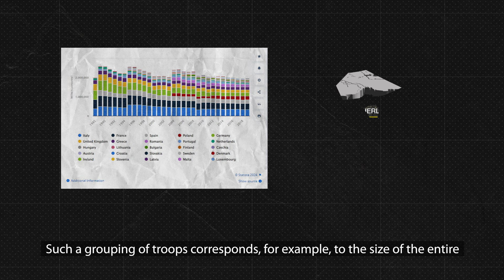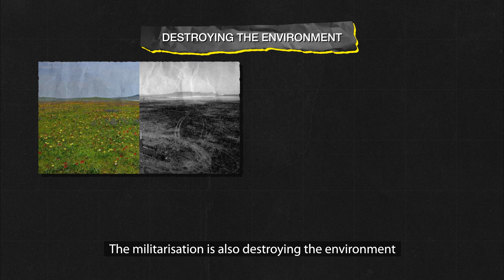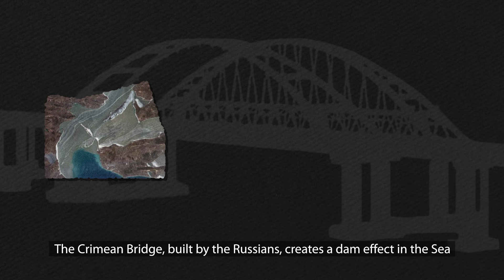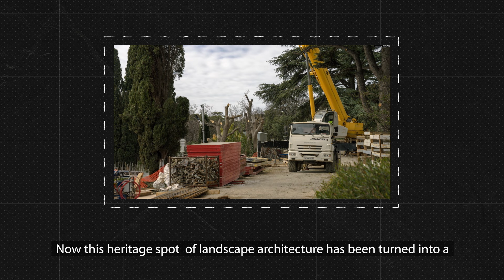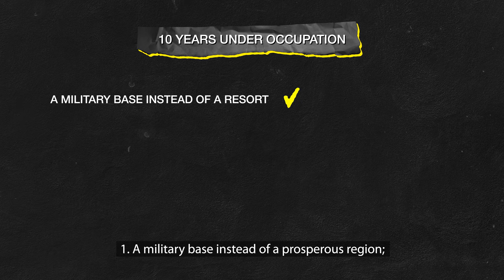How Crimea and life there have changed over the past 10 years of occupation?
This video was produced by The @CenterCounteringDisinformation , a working body of the NSDC of Ukraine in cooperation with the National Council of Television and Radio Broadcasting of Ukraine to raise awareness about russian hate speech aimed against Western countries.